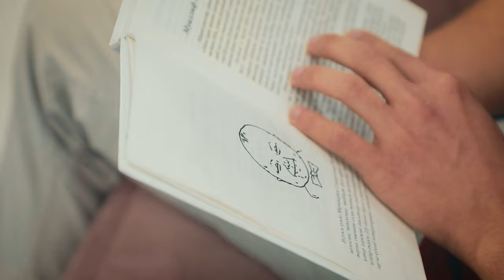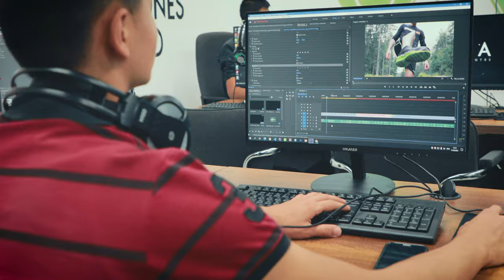Yutqazish – bu g'alabaga imkoniyat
👨‍🚀 Bizning bugungi qahramonimiz Jasurbek Bo'riyev. Hozirda "SMM" kursida ta'lim olib kelayotgan Jasurbekning fikrlari bilan intervyu davomida tanishing.